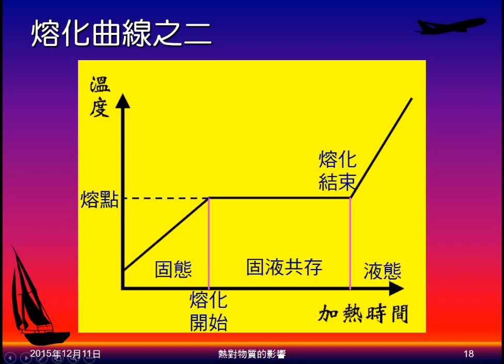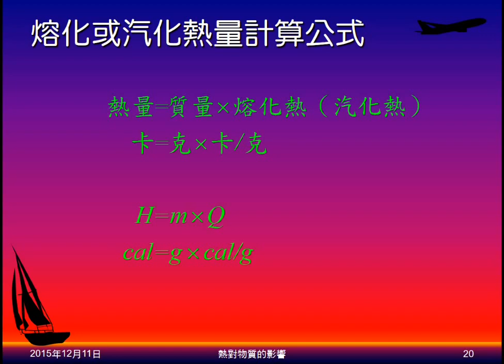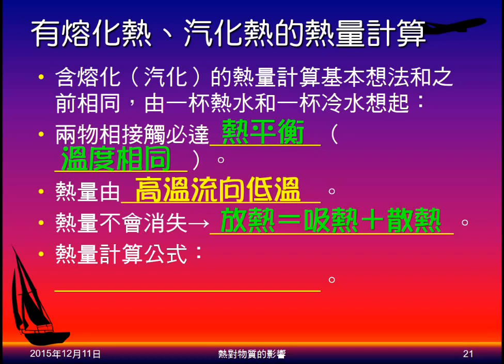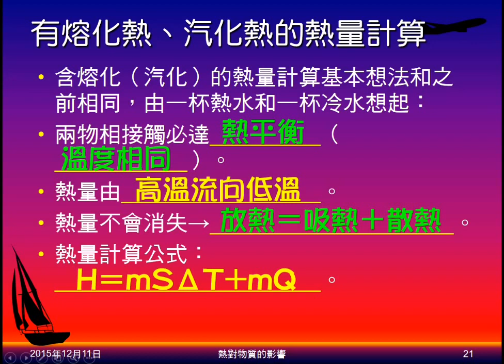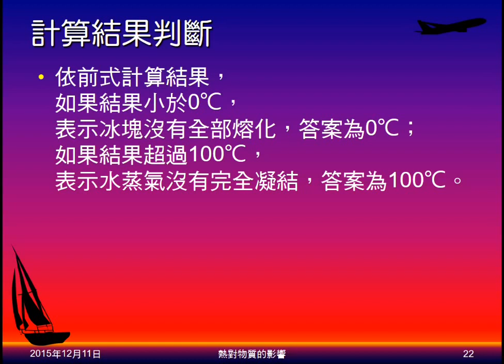104學年國二理化＿溫度與熱18：熔化熱與汽化熱意義、公式、計算想法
介紹熔化熱、汽化熱，包含冰的熔化熱，水的汽化熱。介紹計算熔化熱公式。說明有熔化熱的計算想法、做法。